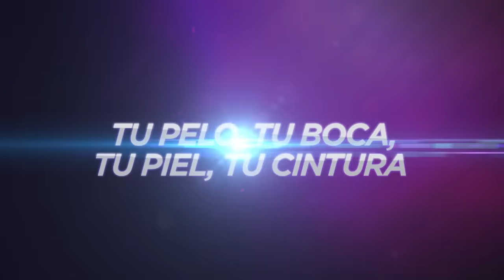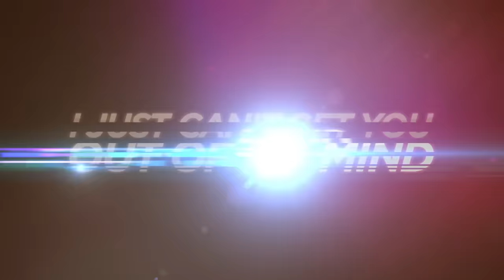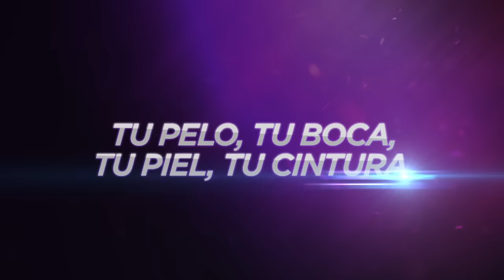Algo Me Gusta De Ti (Lyric Video)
Music video by Wisin & Yandel performing Algo Me Gusta De Ti. (C) 2012 Machete Music